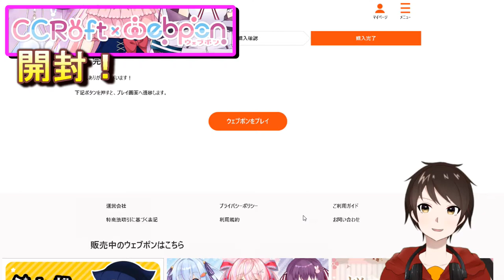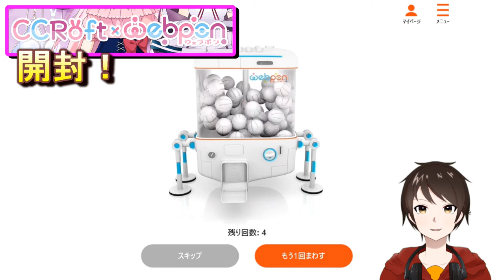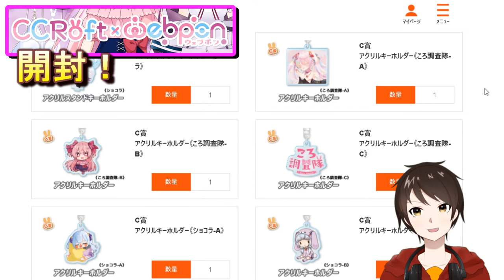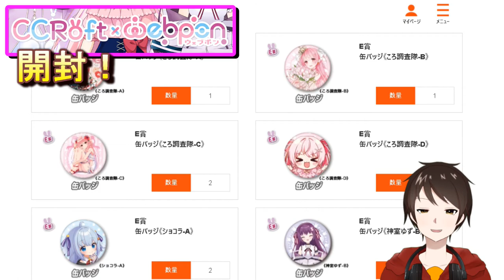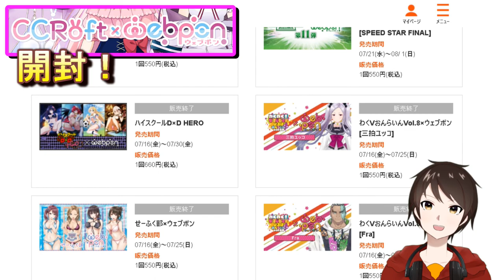祝え！ウェブポンとのコラボガチャを実現する、俺の推しのVTuberグループ。その名も【ココロフト】！！まさに開封の瞬間である...！！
俺の推しのVTuberグループである【ココロフト】！！
そのココロフトが、ネットで回すことができるガチャサイト【ウェブポン】とコラボ！！推しのグッズが当たるガチャ、このチャンスを逃すわけにはいかない！！！

ぽんころの呪いのせいで動画内の字幕に誤字がありましたｗｗ良ければ探してみてくださいｗｗ！！